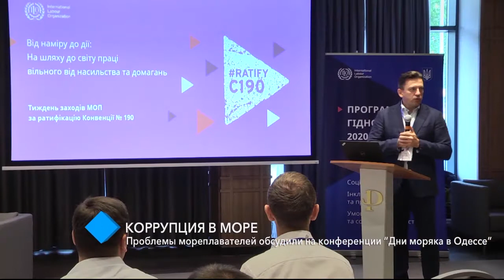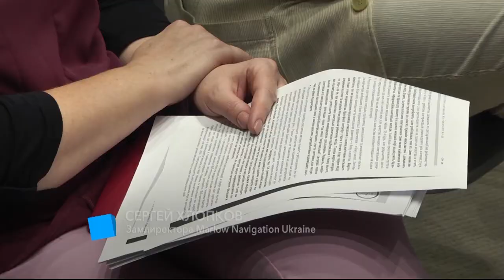Коррупция в море: проблемы мореплавателей обсудили на конференции “Дни моряка в Одессе”